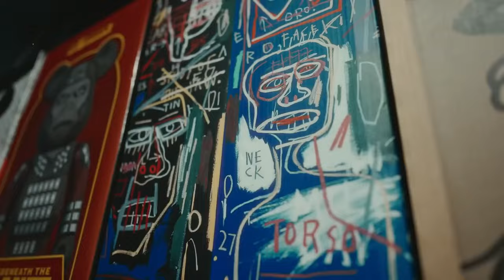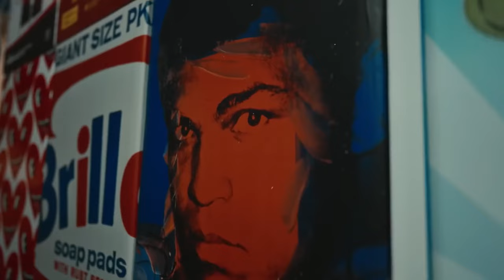DaeMoney - GTA (Official Video) (feat. Veeze & LUCKI)